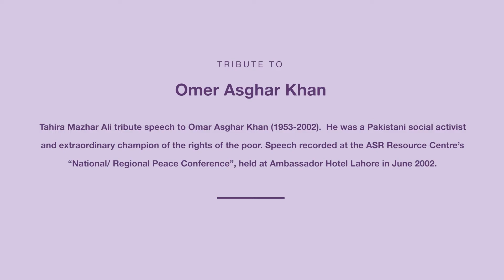Tahira Mazhar Ali Tribute Speech to Omar Asghar Khan